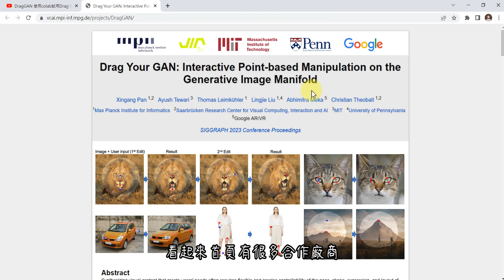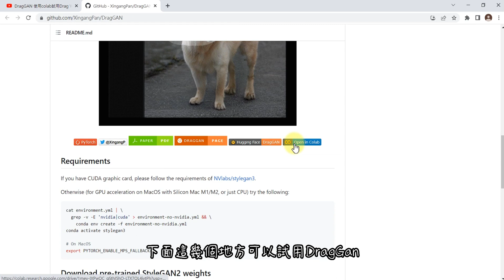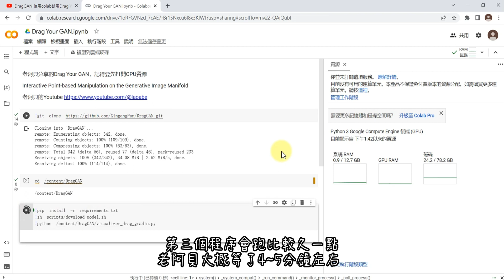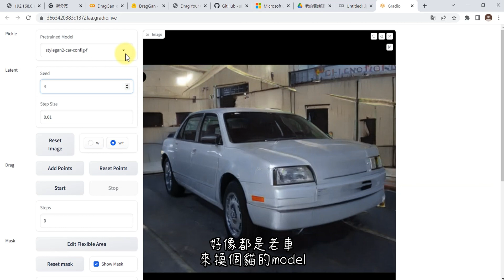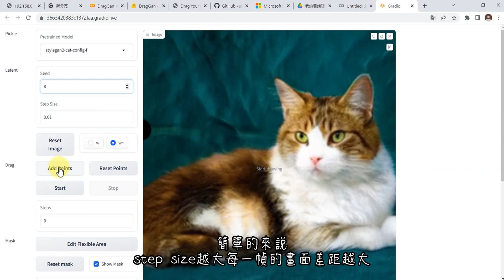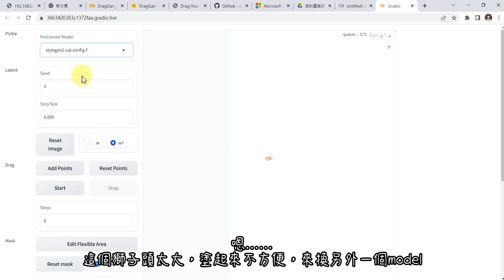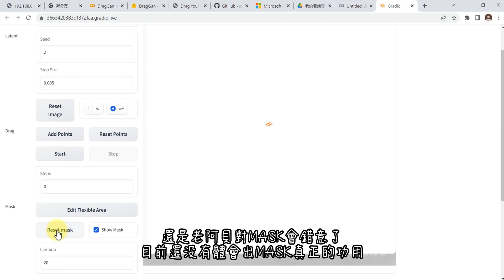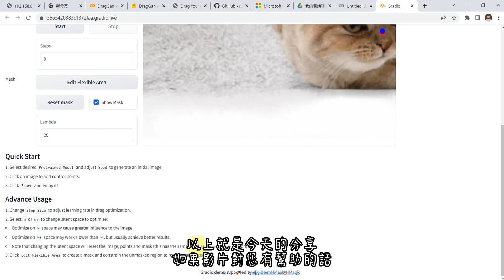DragGAN 使用colab試用Drag Your GAN 。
其他老阿貝分享的影片:
將AI繪圖stablde diffusion裝到自己的google雲端硬碟系列:

Kevin MacLeod創作的「It Came Upon a Midnight Clear」是依據 創用 CC (姓名標示) 4.0 授權使用。